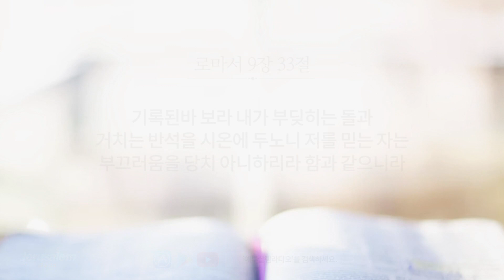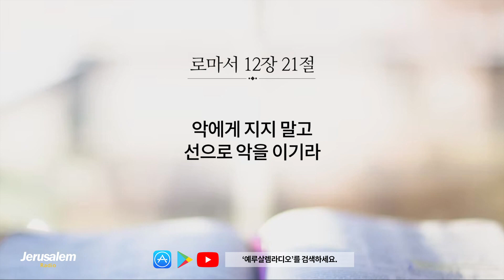[개역한글][성경낭독] 로마서 9~12장 / 김소정 아나운서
9장 - 이스라엘이 그리스도를 배척함/이스라엘의 배척과 하나님의 목적/이스라엘의 현재 상태
10장 - 이스라엘은 복음을 필요로 한다/이스라엘이 복음을 배척하다
11장 - 이스라엘의 배척이 전체적인 것은 아니다/이스라엘의 배척이 최종적인 것은 아니다
12장 - 하나님께 드릴 산 제사 /성령의 은사로 하나님을 섬겨라/그리스도인답게 처신하라

00:00 로마서 9장
04:54 로마서 10장
08:18 로마서 11장
13:58 로마서 12장